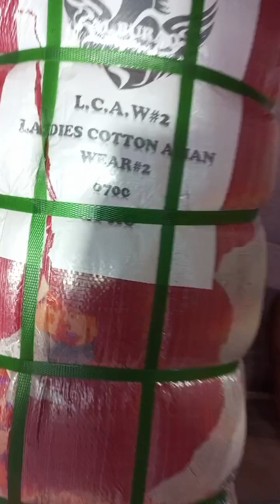لیڈیز لان کاٹن ایشین وئیر نمبر 2 ۔ 40 کلو کا بنڈل قیمت : 8000 رابطہ 03456073705